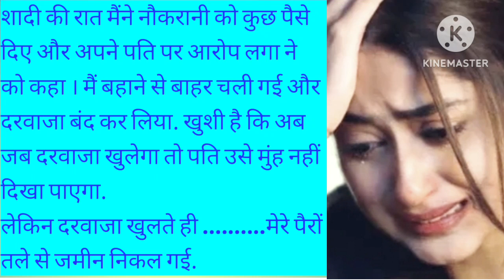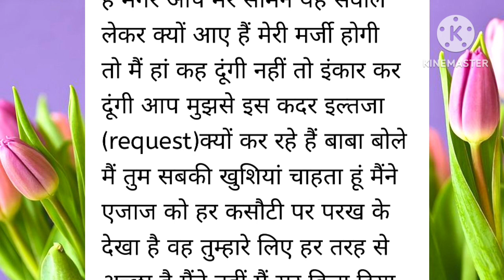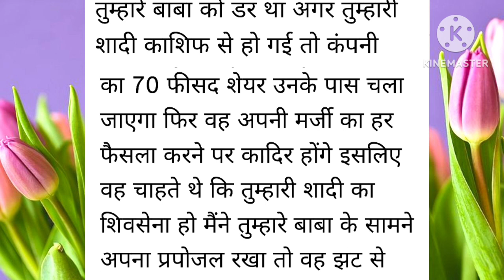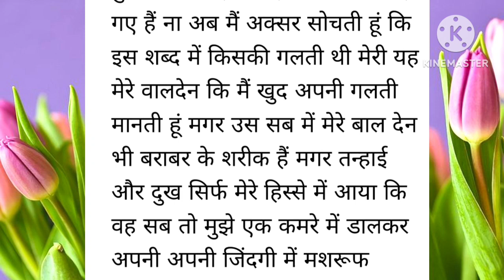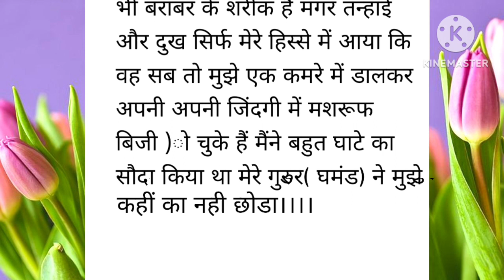An Emotional Heart Touching Story | Moral Story | Sachi Kahani | Lessonable Hindi Kahani No1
An Emotional Heart Touching Story | Story in Hindi / Urdu || Sachi Kahani | Hindi Kahani | Moral Story | Shikshaprad Sachi Kahani | Novel Story | Kahani In Urdu

Hindi kahani
hindi kahaniyan
hindi stories
hindi story
moral kahani
moral kahaniyan
moral kahani in hindi
& written story
inspirational story
emotional story
sad story
heart touching story
moral kahani
# Saniya voice
# Saniya voice
Urdu kahani
hindi urdu kahani
Urdu and hindi kahani
sas bahu ki kahani
gharelu kahani
parivarik kahani
# शिक्षाप्रद कहानी
family hindi story
latest new hindi story
daily hindi story
moral hindi story
hindi lessonable story
hindi kahaniya
family stories
latest story
emotional story
hindi kahaniyan
Motivational story
Hindi stories
hindi story
love story
amazing story
daily story
emotional story
lessonable story
amazing story
inspirational
hidilatest story
latest story
moral story
daily hindistory
new latest story